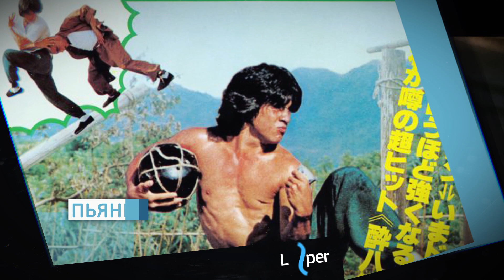Дубли, которые чуть не стоили Джеки Чану жизни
Непревзойдённый Джеки Чан радовал аудиторию не один десяток лет своими интересными комбинациями красивых трюков, акробатики и юмора. Более того, он никогда не прибегал к помощи каскадёров и все трюки выполнял сам лично, порой даже смотря в глаза смерти. Здесь собраны некоторые неудачные дубли, которые чуть не отняли у этого мира великого Джеки Чана.

Пьяный мастер | 0:22
Проект А | 1:10
Полицейская история | 1:58
Доспехи Бога | 2:36
Доспехи Бога 2: Операция Кондор | 3:17
Полицейская история 3: Суперполицейский | 3:58
Пьяный мастер 2 | 4:43
Кто я? | 5:26
Новая полицейская история | 6:24